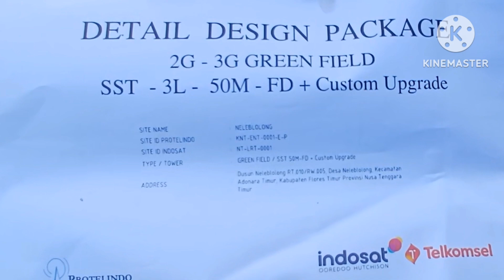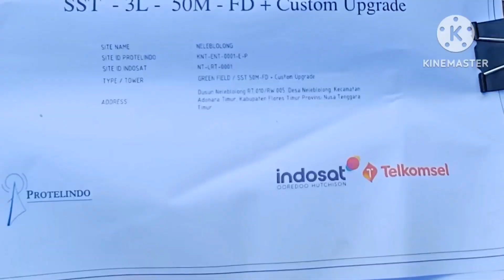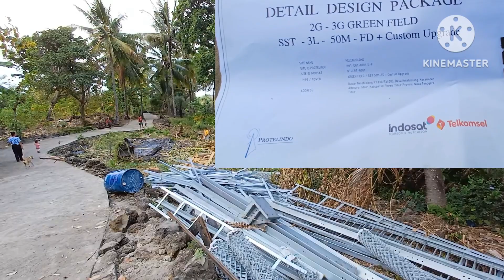TOWER 4G dan 5G NELEBLOLONG,4 JUNI 2023#semanasanta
Nelebloong#caritas#kinabalu